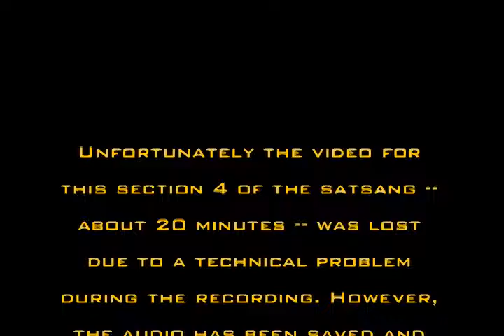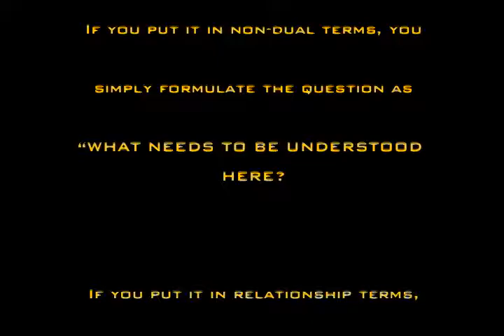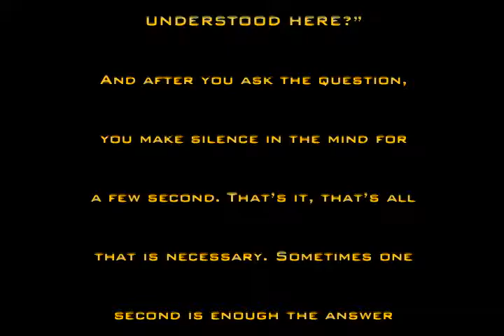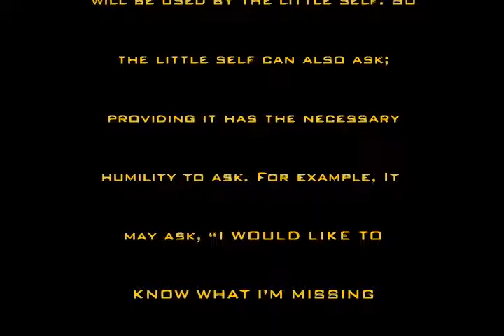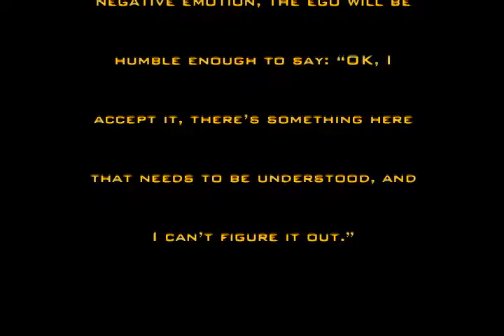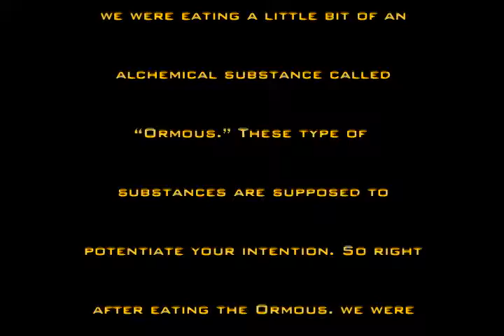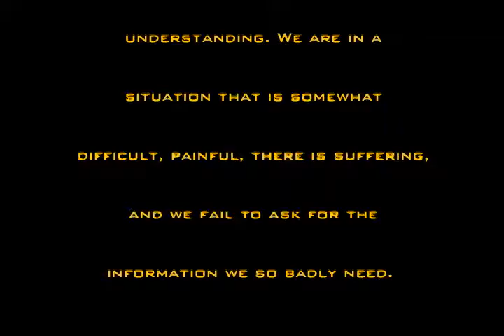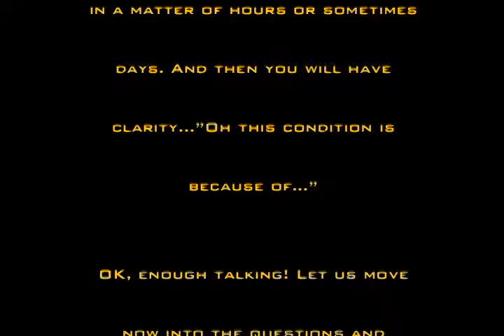Satsang -- The Path of Understanding -- Part 4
The path of Non-Duality is a form of advanced yoga, known also as Jnana Yoga or Advaita. In India, this path is reserved for the advanced seeker that has already trailed the more basic yoga systems -- Bhakti Yoga, Karma Yoga and the variety of Psycho-Physiological yogas.

The most outstanding characteristics of the Non-Duality path are its complete disregard for formalities in the relationship with the teacher (aside from the good manners and love that regulate every human relationship,) its extreme simplicity (it does not require to practice any particular discipline of meditation, exercises of any kind, or diet) the absence of traditions, rituals and lifestyle recommendations.

The focus of Advaita is two fold:

1- To trigger the Awakened State as soon as possible. Awakening is an event in time and happens in an instant. You clearly see or realize that the "I" or "me," which was the center of your thoughts and actions, is entirely conceptual or not real,) and recognize your Self as formless Awareness or Consciousness. Awakening brings the end of the self-development project which was based on the original lie of the existence of a separate little "self" that is in charge and responsible to evolve itself.  At that moment it also triggers the beginning of the next phase,  which is known as "embodiment."

2- To embody the Awakening into the mind-body organism  in order to express the Divine in thought, feeling and action.

The Non-Dual path is extremely fast and effective at triggering Awakening, after Awakening some seekers refuse to continue working towards embodiment. Gian Girardi, Founder of the Brain Optimization Holistic Institute (2005) has been encouraging his students -- in satsang, coaching sessions and classes -- to take the embodiment phase seriously, until they are fully established in the Enlightened state (peace of mind under all circumstances.)

Awakening leads to the life changing realization that we are all Consciousness. As a result of this realization a new psychology emerges, a new paradigm, a new way to look at life that is immensely liberating, and it is called "Psychology of Consciousness." Metaphysics is only a first step and then in order to continue towards Liberation we need to leave metaphysics behind and learn about the "Psychology of Consciousness." Consciousness is beyond mind but it teaches the mind how to think and feel.

Formal meditation has value and helps in the path, but we need to go beyond formal meditation, and that is attained through the study and application of the Psychology that  Consciousness. This advanced and liberating psychology is taught to the organism initially through teachers and eventually through direct intuition and realizations.

In this video Gian explains why and how to keep the heart empty so that we can experience the Divine Feelings -- Love, Joy, Peace and Bliss -- constantly.

If you are interested in learning Psychology of Consciousness please click in this